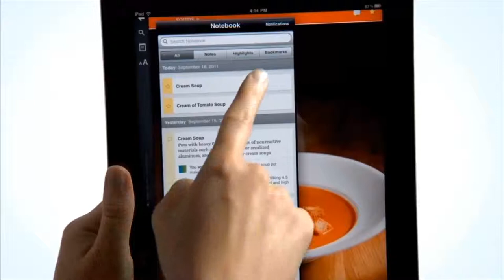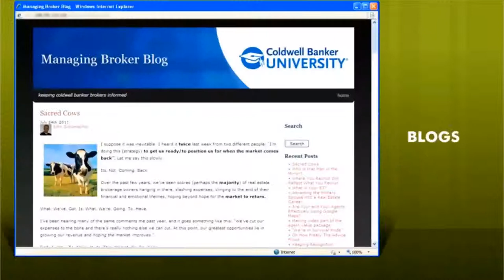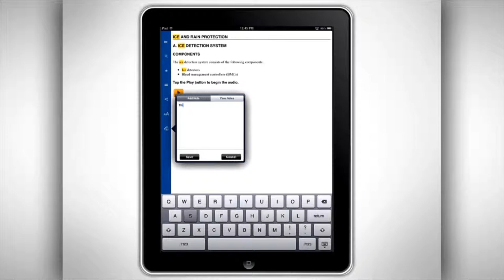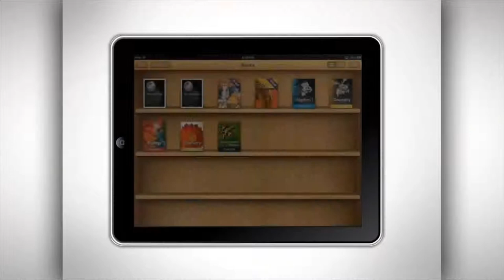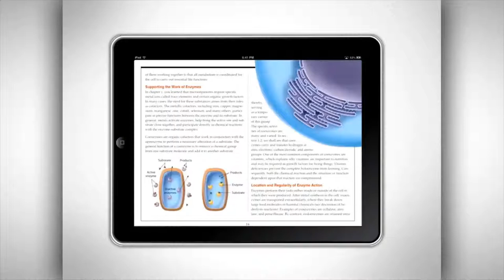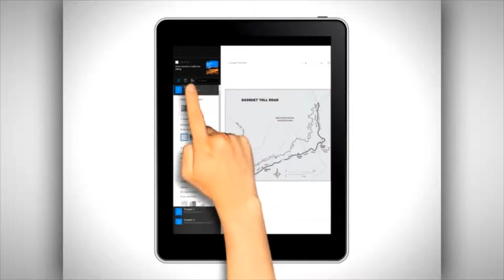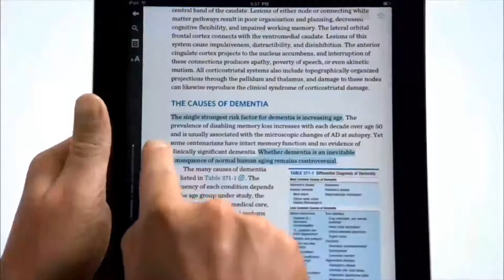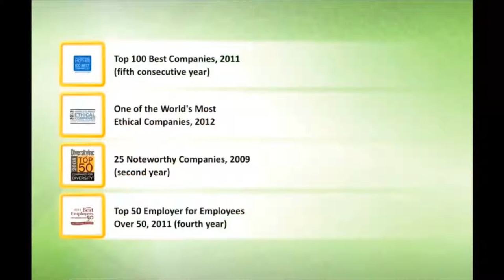Aptara Interactive Media Samples